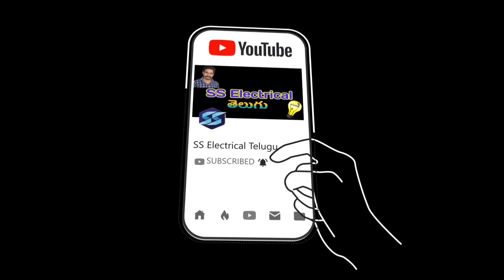Bathroom Plush Tank Leakage How To Repair In Telugu